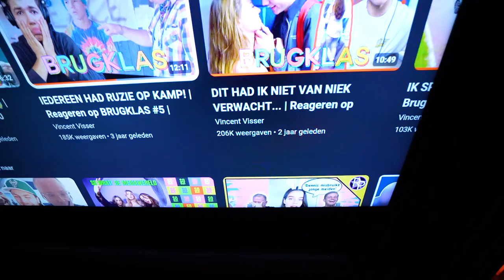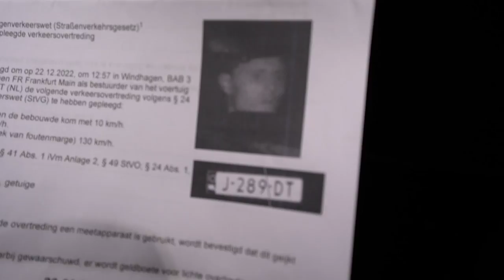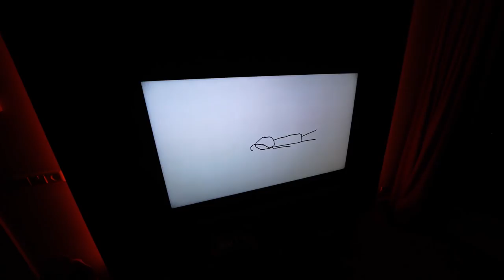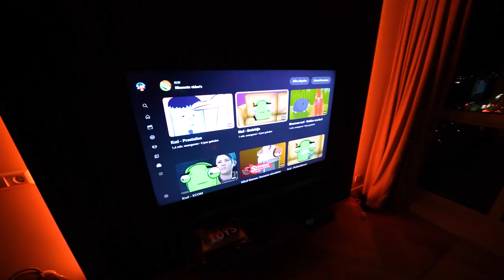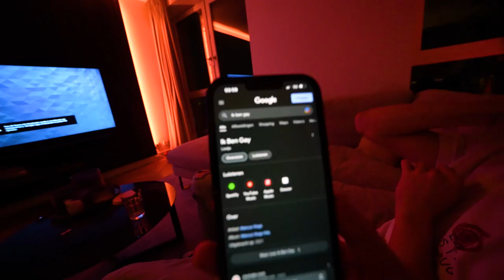ELLA VOND DIT NIET ZO LEUK...😵